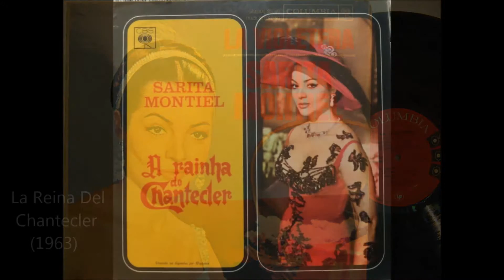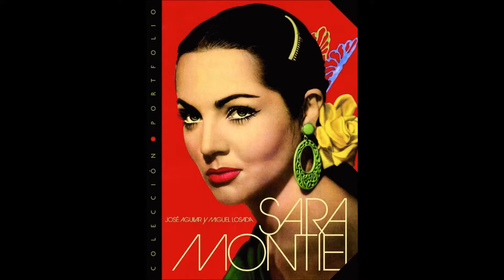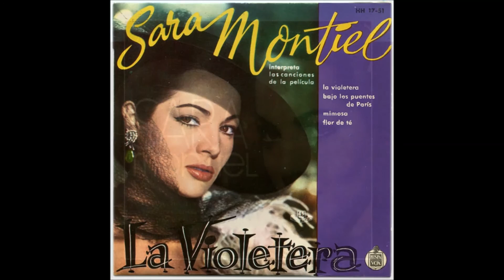Sara Montiel - Amado Mio - Amapola